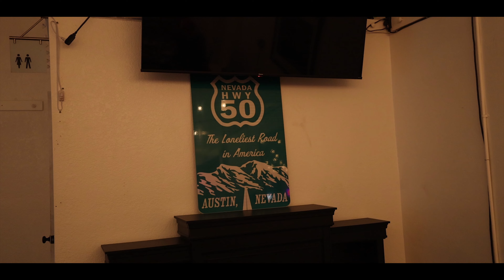This was bad... Nevada Almost Took David. 900 miles of unforgiving offroad.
The Nevada Back Country Discovery Route is not what I expected. This place was Amazing!
Huge thanks to Powerstop Brake and ONX Offroad for making these trips possible.

BLACK FRIDAY SALE NOW!!!
*Shirts & Hats on our website!!*